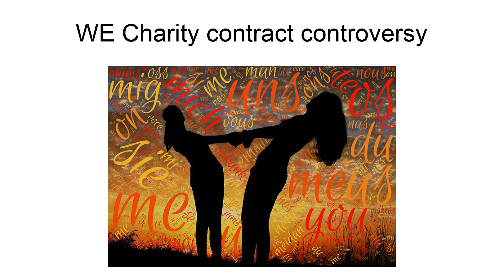Me To We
Me to We (stylized as ME to WE) is a for-profit company (functioning as a social enterprise) selling lifestyle products, leadership training and travel experience. Me to We was founded in 2008 by brothers Craig and Marc Kielburger.